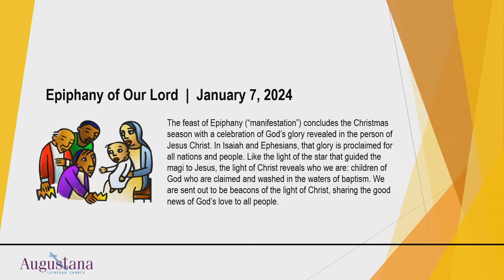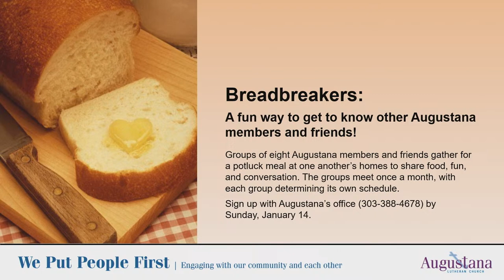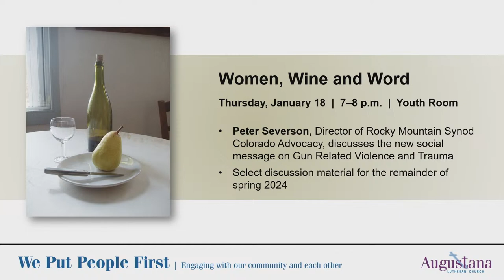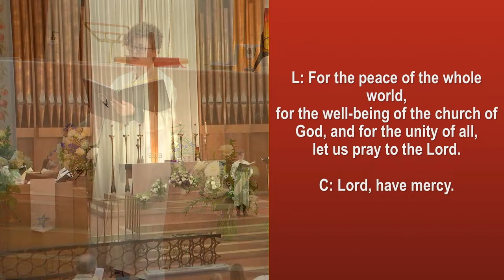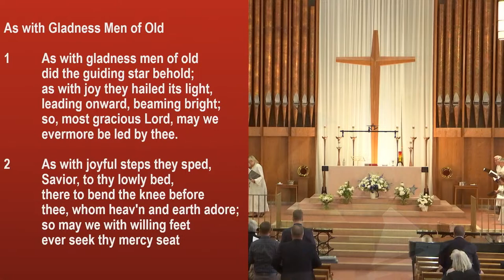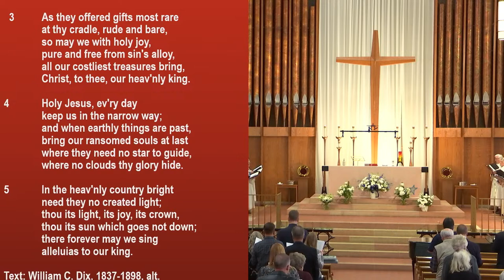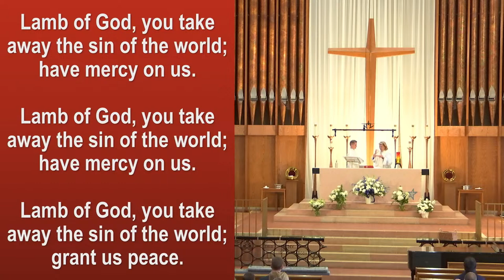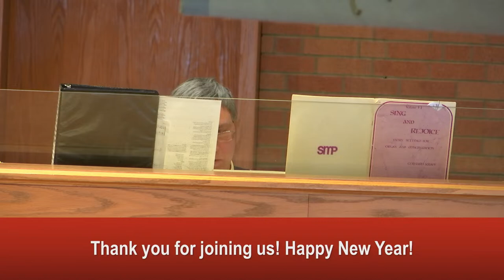Sunday Service - 01/07/2024 - Augustana Lutheran Church Denver